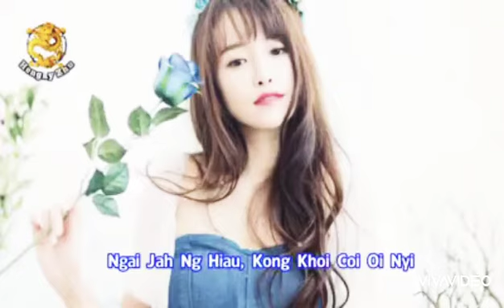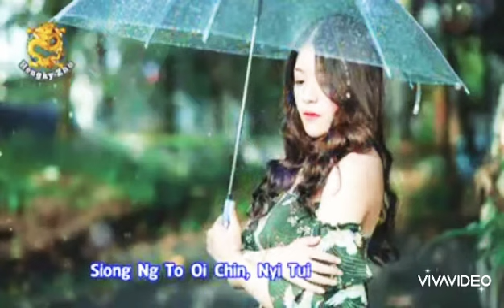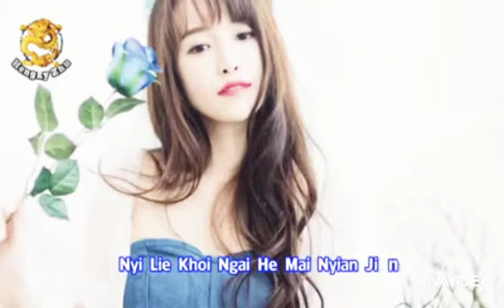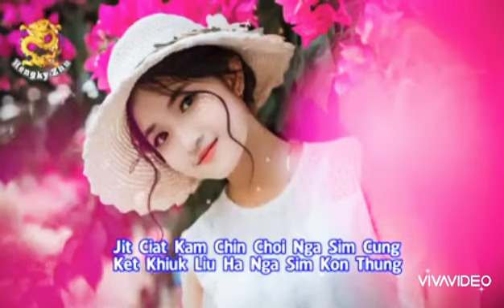Hakka Tui Ngai Mo Kam Chin